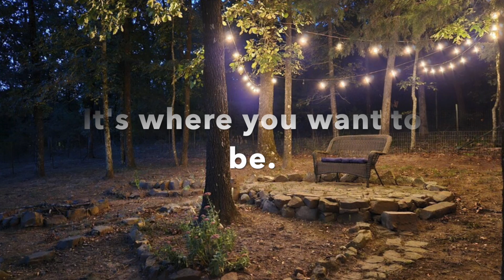6 Easy Street - Unbranded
Come on down to Easy Street and tour this stunning home on 4 acres. In addition, find fantastic views, an extra large storage shed, and bonus tiny cabin with bathroom and kitchenette! Located in rural Faulkner county and only minutes from Woolly Hollow State Park, don't miss your chance to finally live life on Easy Street!